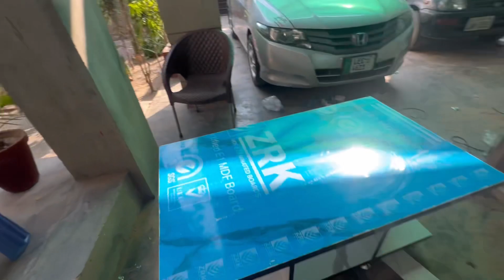Coffee table decoration ideas || Sliding wardrobe design beautiful 🥰🥰|| Muhammad irfan bhatti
Slidingwardrobedesignnew

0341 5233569